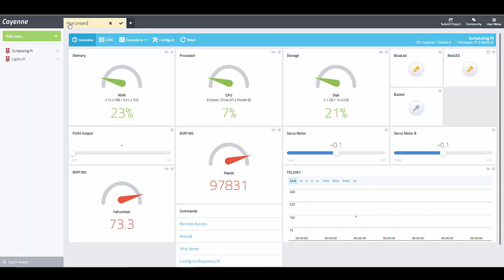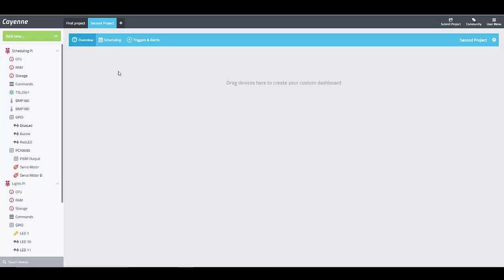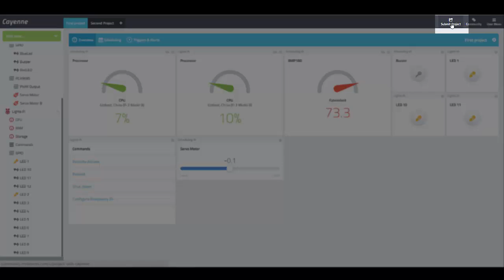Introduction to Cayenne's New Project Centric Dashboard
Watch this video for an introduction to Cayenne's project centered dashboard. Drag and drop any widget from any device into a single dashboard.

We can't wait to see what you're making with Cayenne!